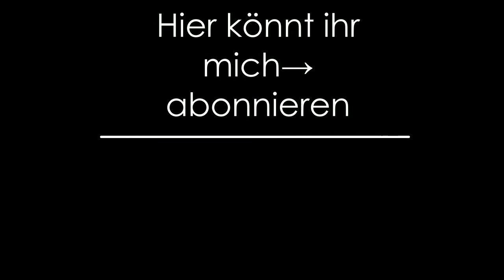Speed drawing- Luca Engstler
Hier zeige ich euch wie ich das Auto von Luca Engstler, einem TCR Fahrer, in 2:30 Stunden male.

Meine Ausrüstung:
(alle Links sind freie Empfehlungen von mir, es existiert keine Produktplatzierung)
Polychromos (Buntstifte)

Anregungen und Wünsche in die Kommentare!